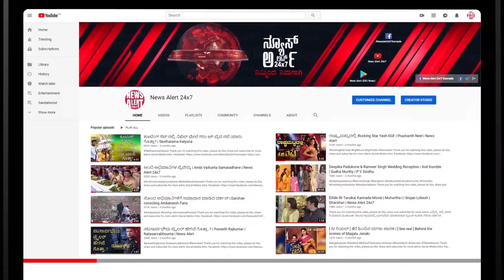Cini Express Top 05 | 5:00 PM | 20 12 2019 | News Alert 24x7